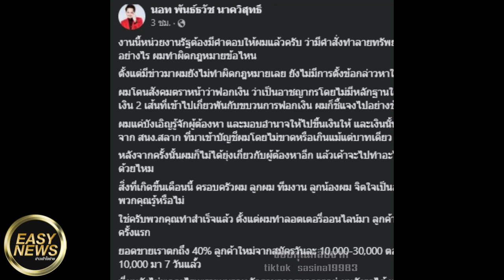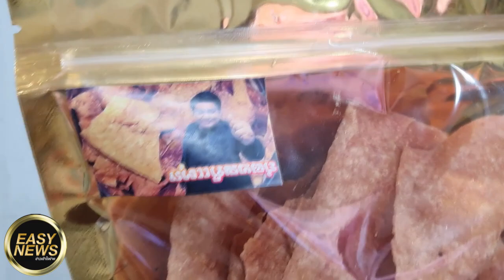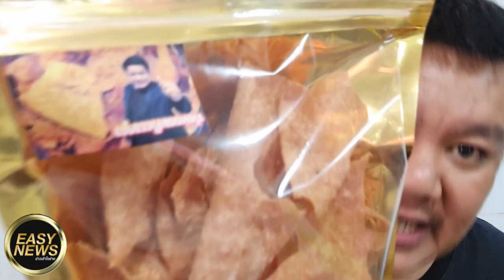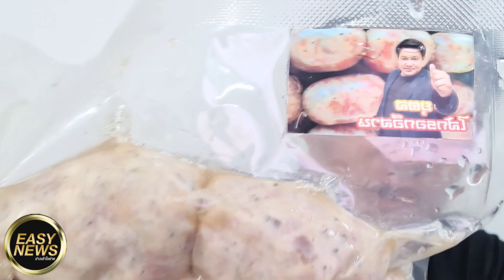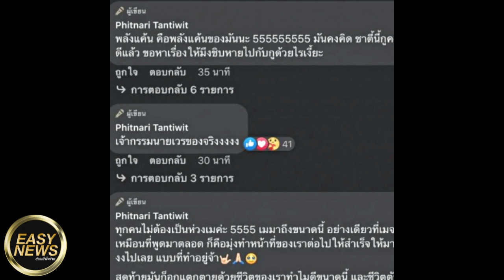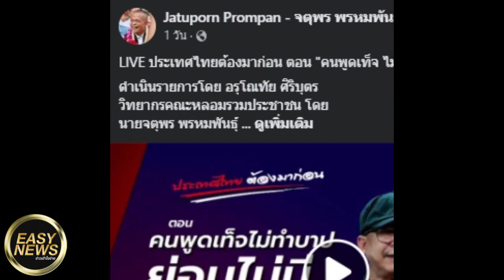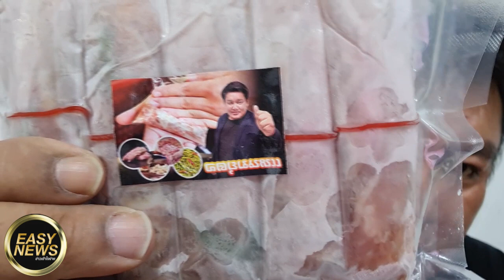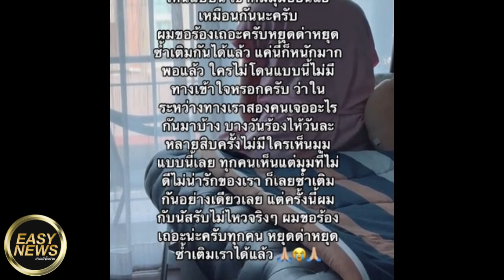รังแกผมได้รังแกไป นอท เห็นสภาพรถ เดือดจัด โวยลั่น นอท กองสลากพลัสผมโดนรังแก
รังแกผมได้รังแกไป
นอท เห็นสภาพรถ เดือดจัด

โวยลั่น นอท กองสลากพลัส ผมโดนรังแก